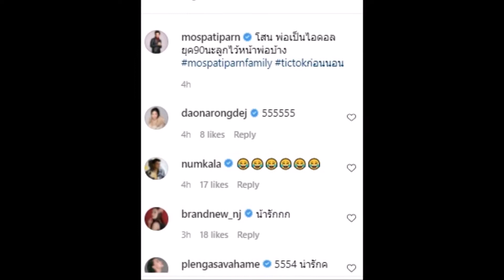มอส ปฏิภาณลั่นไว้หน้าพ่อบ้าง หลังน้องโสนโคฟเวอร์LALISA